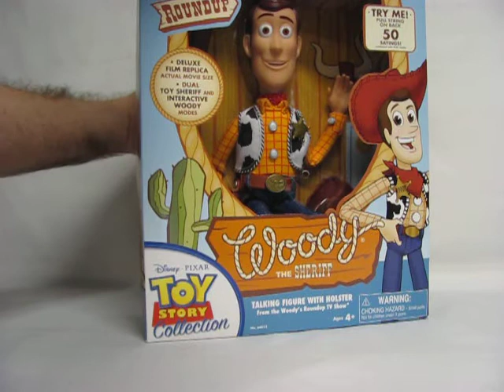TOY STORY Disney Pixar Woody's Roundup Talking Figure NEW COA 64012